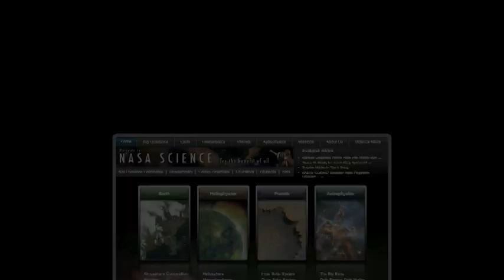ScienceCasts: Did Earth Have Two Moons?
Did our planet once have two moons? Some researchers say so. Moreover, the missing satellite might still be up there--splattered across the far side of the Moon. NASA's GRAIL mission could help confirm or refute the "two moon" hypothesis.